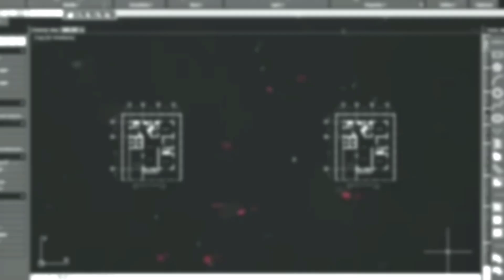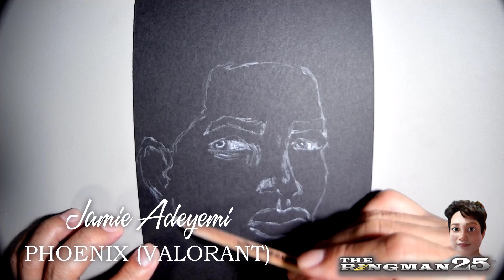Drawing No.437: How to Draw Valorant PHOENIX Jamie Adeyemi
This video is a tutorial on how to draw Valorant Agent PHOENIX ( Jamie Adeyami) using a white charcoal pencil on a black paper.